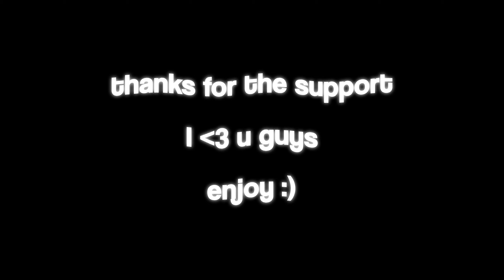just another cypher main...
in this videoi do my thing on cypher...

Like for cookie :)

      SENS                        MOUSE                    KEYBOARD                  RES
.140 , 1600dpi    Razer Viper Ultimate             gk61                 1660x1080
                                                                                                       or 1920x1080